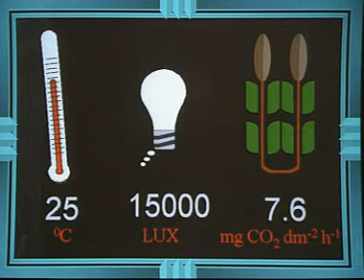Measuring the rate of photosynthesis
This video shows how the rate of photosynthesis can be measured in a laboratory.